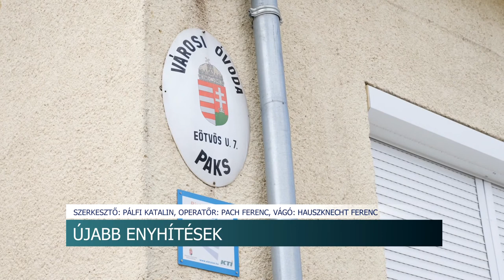Paks - megnyílnak a vendéglátóhelyek is, és készülnek a strandon is a vendégek fogadására.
Pakson is enyhítenek az eddigi intézkedéseken, Megnyílnak a játszóterek, és a vendéglátóhelyek is, és készülnek a strandon is a vendégek fogadására. A Paksi Polgármesteri hivatal is fogadja az ügyfeleket május 18-ától.